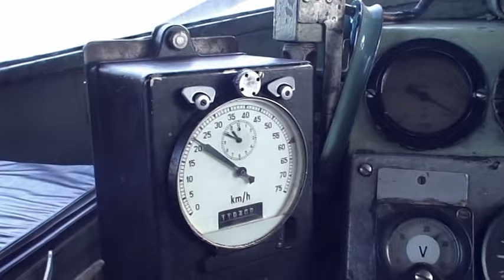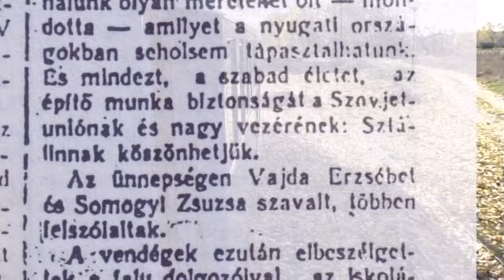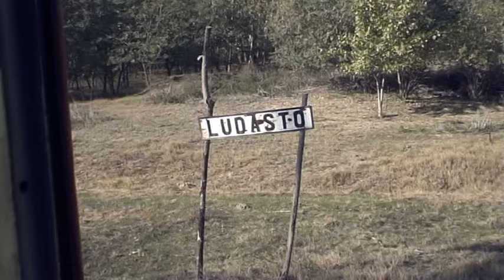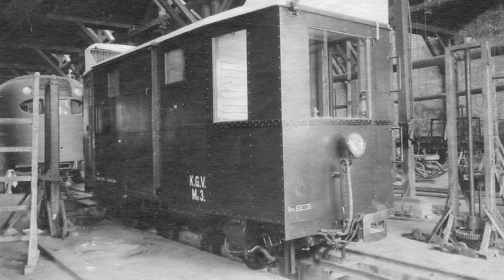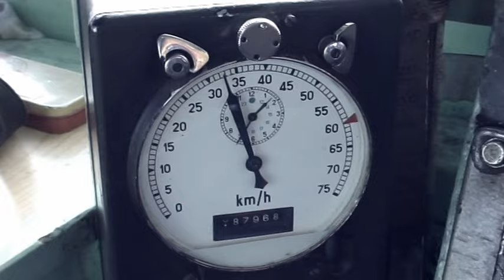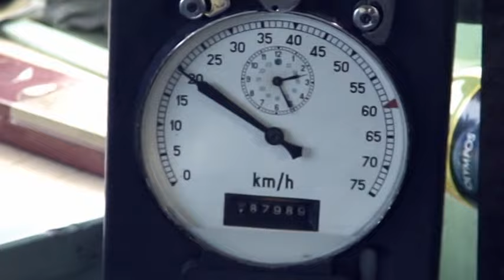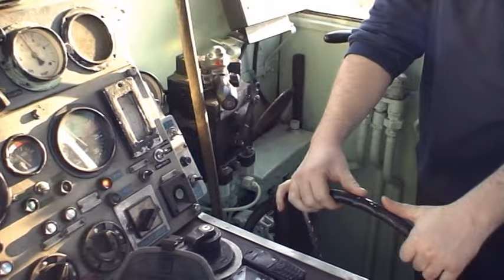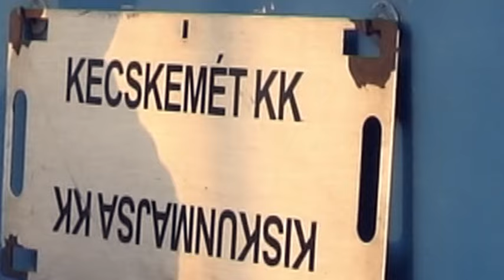A Kecskeméti Kisvasút végnapjai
A Kecskeméti Kisvasút két vonalát két korszak kétféle szellemiségében építették. Az utolsó évtizedek megváltozott életformájával, a közúti közlekedés térhódításával a kisvasút szállítanivaló nélkül maradt. A jövőt egyedül a turizmus jelenthetné, hogy kifutnak-e még egyszer Bugac felé a kirándulóvonatok?. Az üzem megszüntetésének második évfordulóján ezzel a filmmel szeretnénk emléket állítani a Kecskeméti Kisvasútnak.

2011. december 12.